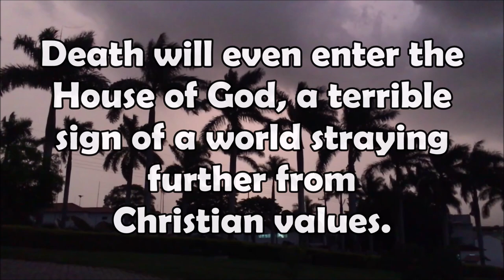Sorrowful Mother | By the End of July 2024 | Terrible Storm Cell to Hit Northern California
Sorrowful Mother | By the End of July 2024 | Terrible Storm Cell to Hit Northern California | Unprecedented Floods.